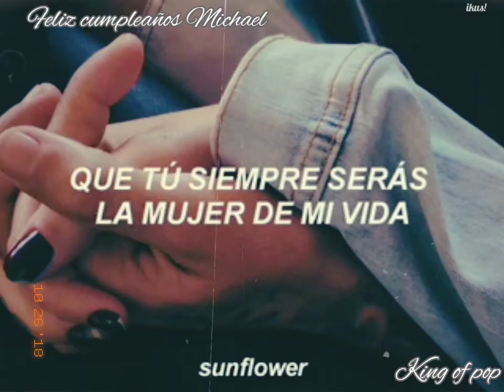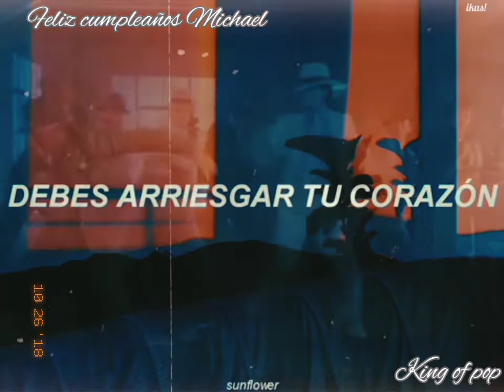FELIZ CUMPLEAÑOS MICHAEL JACKSON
Hoy 29 de agosto se celebra el cumpleaños de michael jackson

El rey del pop

En su homenaje se hizo este video con unas cuantas canciones iconicas del rey ❤️👌😊

Mix de michael jackson